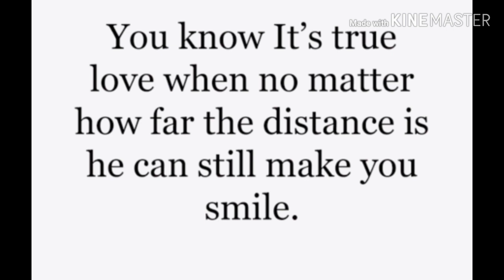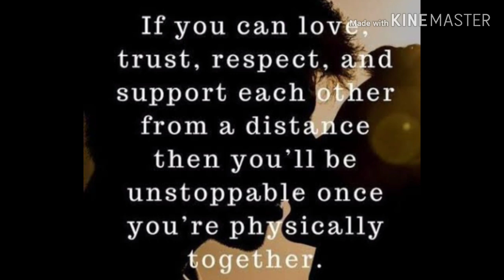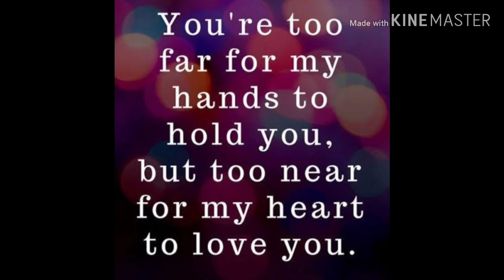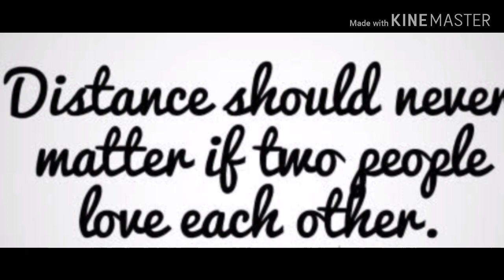Long distance relationship